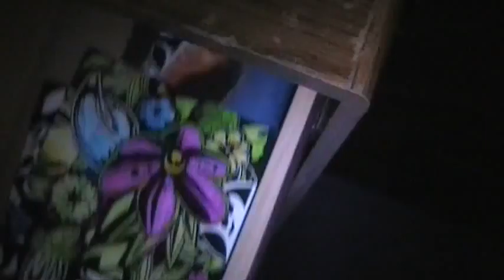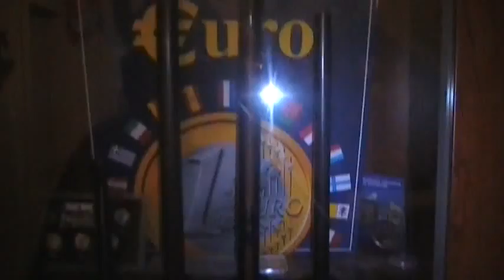2008 insurance tape 4